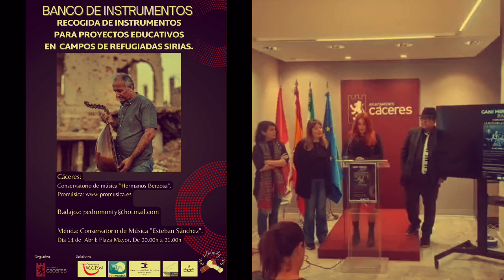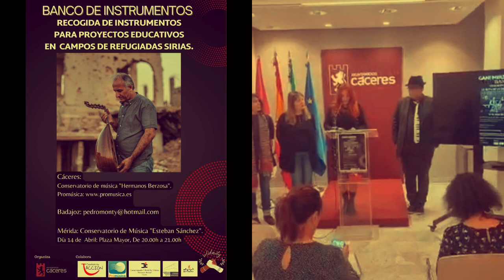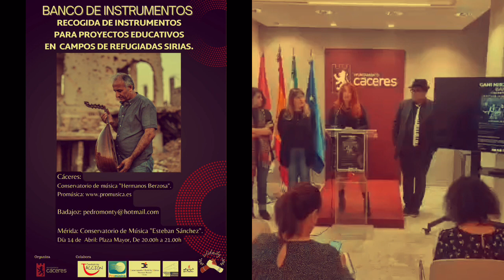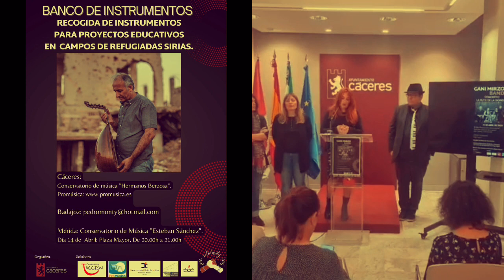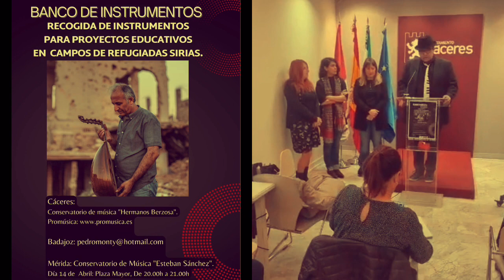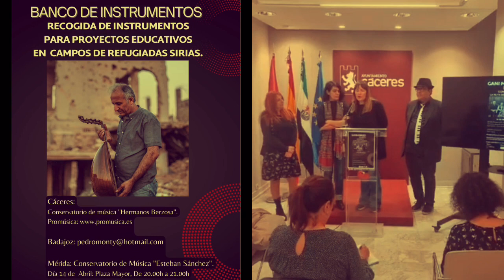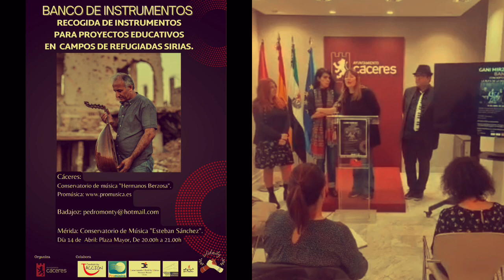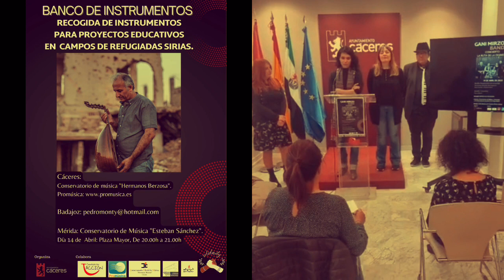Rueda de PRENSA | La RUTA DE LA DIGNIDAD | proyección + concierto + banco de instrumentos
Cáceres, 27 de marzo de 2023 | El concierto ‘La ruta de la dignidad’ de Gani Mirzo Band llegará el 14 de abril a Cáceres, una iniciativa que se ha desarrollado en diversos lugares del país y que a la ciudad llega de la mano del Ayuntamiento. Además, se proyectará un documental y desde hoy se recogerán instrumentos que la gente tenga en sus casas a los que ya no les dé uso, que podrán donarlos para el banco de instrumentos de la Fundación Mirzo Music, que se llevarán para poder emprender proyectos como la escuela de khanasore y centros culturales de esta fundación en el kurdistán sirio. El envío se realizará con dicha fundación y con ‘Sonrisas en acción’.

La concejala de Cultura, Fernanda Valdés, ha presentado la iniciativa, junto a la directora del conservatorio de música Hermanos Berzosa, Rosana Garay; el presidente de ‘Músicos sin fronteras’; Pedro Monty; y Sausan Abou-Assali, violista que también va a participar en el concierto, que tendrá lugar el 14 de abril a las 20 horas en la Plaza Mayor.

Previamente se proyectará el cortometraje ‘Armonías para después de la guerra’ de Pablo Tosco y Miguel Roth. en la Sala Capitol a las 18:30 con entrada libre hasta completar aforo. Un documental coproducido entre España y Siria en 2019, con una duración de 26 minutos que retrata las dolorosas consecuencias de la guerra en el Kurdistán sirio, pero también muestra el valor de quienes hacen renacer la esperanza a través del arte.

Desde el año 2014, ha detallado, “Gani Mirzo colabora con campos de refugiados del Kurdistán (Siria e Iraq). En 2018 creó un centro musical en Shingal, en el Kurdistán de Iraq, donde reciben clases niños, niñas y personas adultas víctimas de la guerra y el integrismo islámico”.

Pero lo más especial de este proyecto, ha detallado, “es que vamos a recoger instrumentos que la gente tenga en sus casas a los que ya no les de uso, y que podrán donarlos para el banco de instrumentos. Se recogerán desde hoy mismo y hasta el día del concierto en el conservatorio de música, la tienda de instrumentos Promúsica, en Cáceres, y en la sede de ‘Músicos sin Fronteras’ en Badajoz, a través de Pedro Monty. También el mismo día 14, día del concierto, se podrán llevar a la Plaza Mayor y depositarlo en un lugar habilitado para tal fin. Los instrumentos se llevarán para poder emprender nuevos proyectos como la escuela de khanasore y centros culturales en campos de refugiadas”.

El envío a esos centros musicales del kurdistán sirio, donde durante años la cultura kurda estuvo prohibida, se realizará con la Mirzo Music Fundation, y también con ‘Sonrisas en Acción’.

Desde la invasión deI Isis y el secuestro de miles de mujeres yazidies, ha detallado, “Gani Mirzo intentó ayudarlas y así creó un centro shingal que es como un centro de musicoterapia, donde conservan y aprenden su música porque el Isis destruyo toda la vida cultural, y musical decapitando a muchos artistas”.

Esta música tiene, sobre todo, raíces kurdas, mezcladas con aires y toques flamencos utilizando instrumentos como üd, bouzouki, clarinete, saz, guitarra flamenca y percusión, “es un viaje de ida y vuelta a través de las músicas y melodías del Kurdistán compuestas por Gani Mirzo, con esa idea de volver a las raíces y al mismo tiempo estar en el presente”, ha señalado Valdés.

Pero además, ha añadido, “vamos a contar con la colaboración de una gran música de descendencia en parte siria, que ha formado parte del conservatorio de música, Sausan Abou-Assali,violista, que se va a sumar tocando con la banda, y Pedro Monty también con su piano. Cristina Bermejo participará en uno de los temas con su clase de danza contemporánea de la escuela Sbelta.

“Creo que en Cáceres y Extremadura somos muy solidarios, y por lo tanto invitamos a todos a revisar sus baúles y trasteros y compartirlos para una causa tan solidaria como es recuperar la cultura de un pueblo, sus músicas y por lo tanto su identidad”, ha destacado Valdés.

Monty ha destacado que “es un honor colaborar en Cáceres, ciudad que es referente cultural y musical en la región, y animo a todas las personas a que asistan y donen sus instrumentos que son salvavidas en el centro que tiene Gani”.

Garay ha felicitado al Ayuntamiento por esta iniciativa, “la música es absolutamente necesaria para la creación de una identidad, para la recuperación de esas culturas y para la vida, que es lo que necesitamos, luz en la oscuridad en la que nos estamos viendo inmersos”.

Abou-Assali, de padre sirio, ha destacado que “es importante recordar los lugares que se están intentando recuperar de la guerra, que primero acaba con las personas y las que sobreviven ya no tienen libertad, lo que pasa con las mujeres es tremendo, acaba con la cultura y el conocimiento, que es lo que nos da libertad. Animo a las personas a que donen instrumentos, que serán de gran ayuda”.